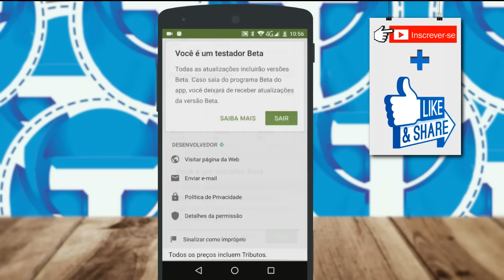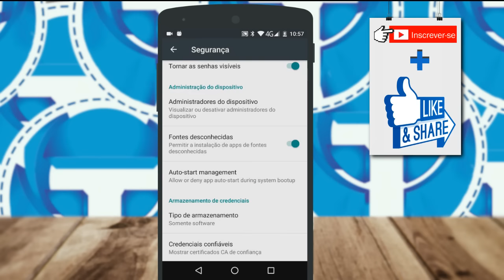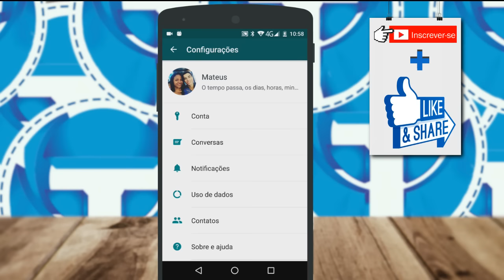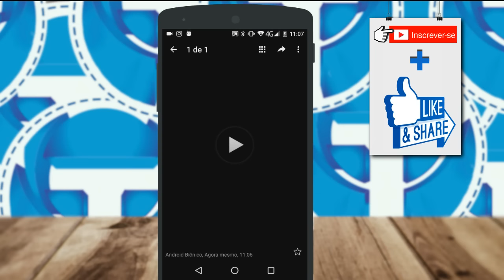Conheça nova função incrível do WhatsApp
O Whatsapp recebeu uma nova função incrível, agora já não se faz mais necessário ter que baixar um vídeo para poder assisti-lo. Agora o app passa a funcionar de forma semelhante ao YouTube e adiciona a função de streaming de vídeo, onde você não precisa esperar baixar pra assistir o vídeo!